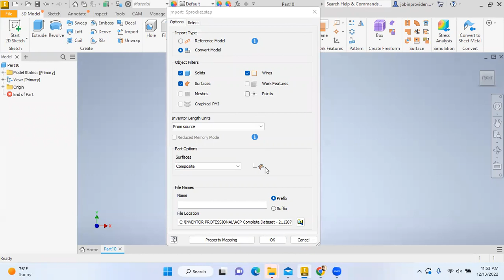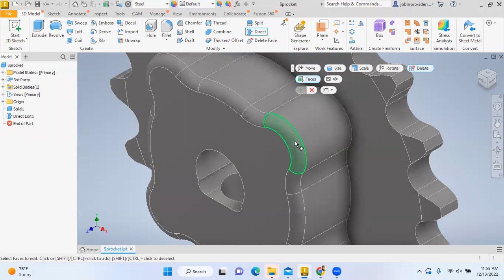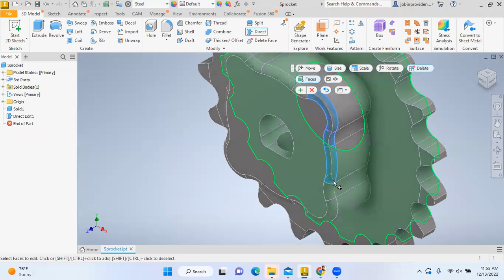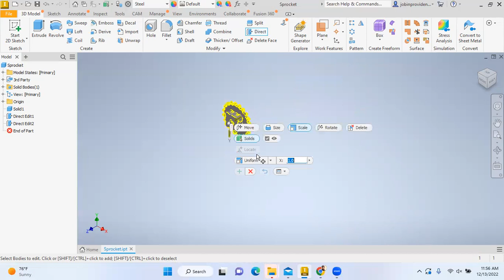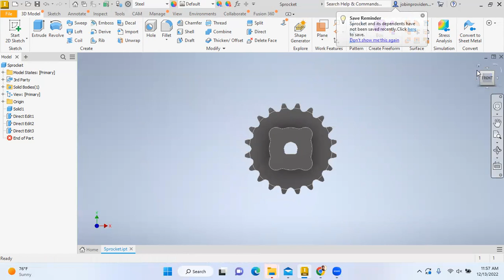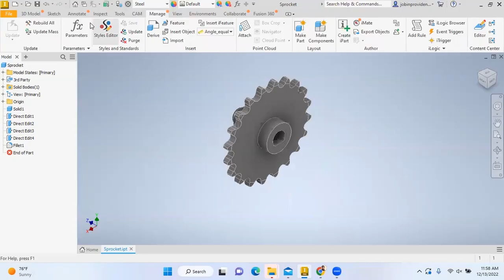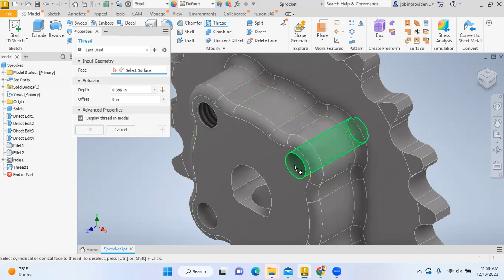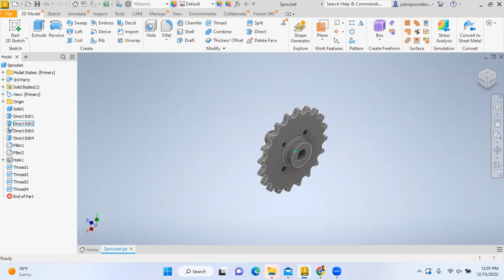USE OF DIRECT EDIT TOOL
STEP FILE HANDLING,DIRECT EDIT-DELETE,DIRECT EDIT-SCALE,DIRECT EDIT-MOVE,ADD PARAMETER RADIUS,HOLE AND THREAD CREATION.